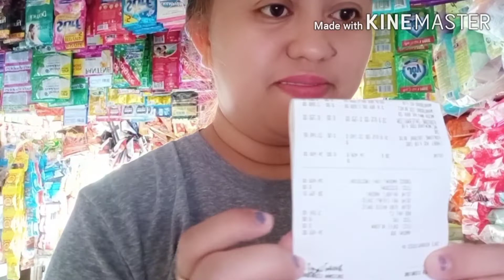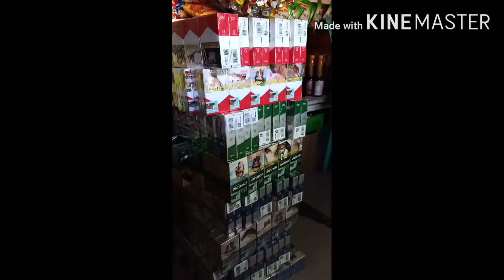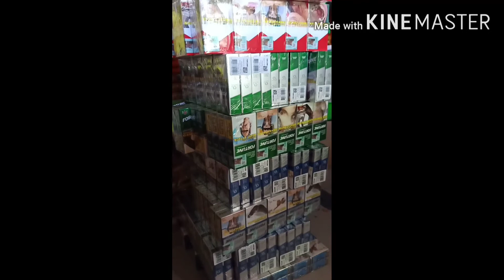WORTH 34,000.00 OF CIGARETTES (RE-STOCK)